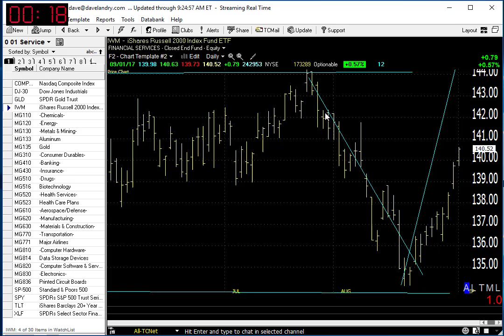09/05/17 Dave Landry's Market In A Minute-Market Climbing The Well Of Worry, But Still Do This